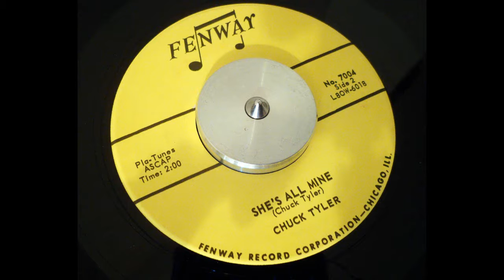Chuck Tyler - She´s all mine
Chuck Tyler And The Royal Lancers
Chicago (Illinois)
1960